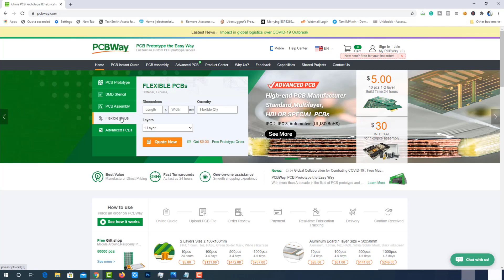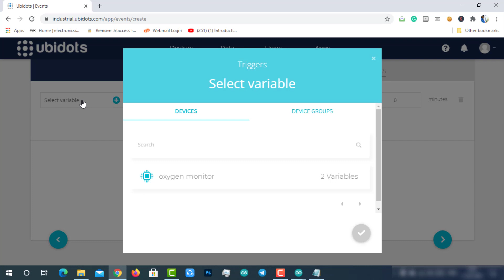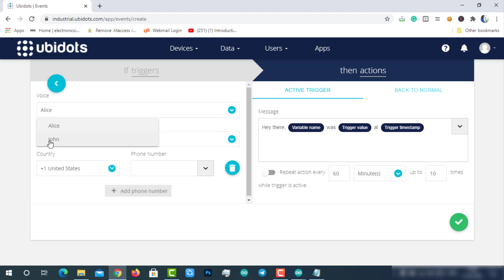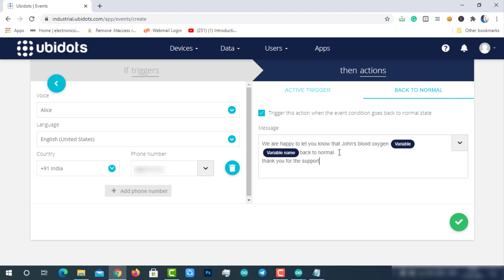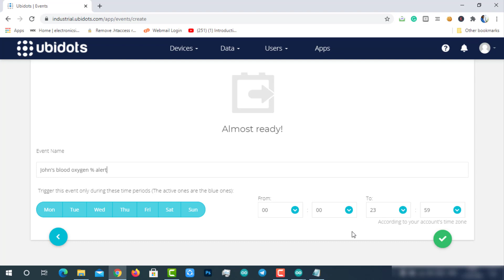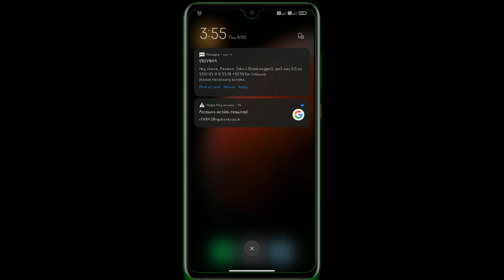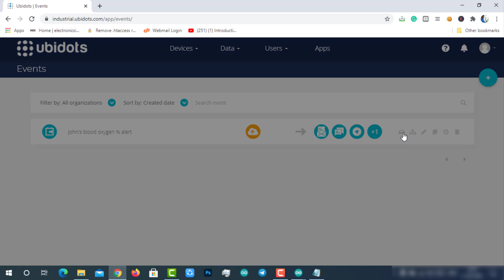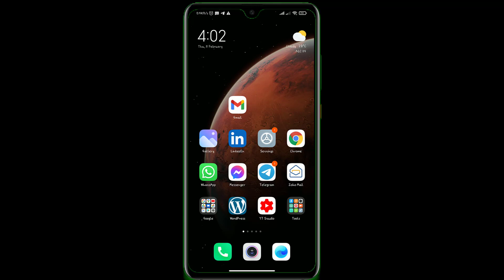Part2 - DIY IoT based Smart Patient Blood Oxygen monitor with critical medical alerts using Ubidots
Get 10 PCBs at just $5 from my favorite PCB manufacturer

Welcome to Electronics Innovation,

In this video, we are going to talk all about "IoT based Smart Patient Blood Oxygen monitor with ESP8266 and sending critical alerts to the hospital management and patient loved ones" This project is truly designed for patients whose blood oxygen levels need to be monitored 24x7, for example, covid patients or any other patients who are on the ventilator. This project continuously monitors the blood oxygen levels and logs them to the  ubidots IoT platform. also, it will send critical medical alerts like voice calls, SMS, EMail, and telegram message to the Hospital management and patient loved ones with the help of Ubidots events and alerts features.

I am so excited about this project. so, without wasting much time let's dive into the episode.